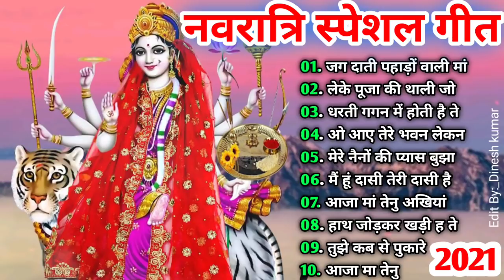NAVRATRI SPECIAL Bhajans|Best of Devi Bhajans| Super Hits Songs|Full Audio Juckbox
NAVRATRI SPECIAL Bhajans|Best of Devi Bhajans| Super Hits Songs|Full Audio Juckbox|, Navratri​ Bhakti Songs || Gulshan kumar || T-Series Bhakti Sagar || RAJKUMAR YADAV VIDEO
Namskar Doston,
Click on duration to play any song
Main Balak Tu Mata Sheranwaliye    00:00​
Aa Maa Aa Tujhe Dil Ne Pukara      06:09​
Suno Suno Ek Kahani Suno     13:34​
Bhor Bhai Din Chadh Gaya      18:35​
Aaja Maa Tainu Akhiyan Udikdiyan     25:40​
Beta Jo Bulaye Maa Ko Aana Chahiye      31:12​
Mann Leke Aaya Mata Rani Ke Bhawan Mein     38:38​
Maa Sun Le Pukar      43:16​
Ambe Tu Jagdambe Mata     52:25​
O Kanjka Jara Hoke Dayaal 01:01:01​
Bhakti Jukebox :-
01. प्यारा सजा है तेरा द्वार भवानी
02. तूने मुझे बुलाया शेरावालिए
03. हे नाम रे सबसे बडा़ तेरा नाम
04. माँ शेरावाली ओ माँ शेरावाली
05. दुर्गा है मेरी माँ अम्बे है मेरी माँ
06. शक्ति दे माँ शक्ति दे माँ
07. जागो जागो देवी माँ
08. जो भी आया है तेरे द्वारे
09. दुनिया से दूर जा रहा हूँ माँ
10. जय अम्बे जगदम्बे माँ

Devi Bhajan: Main Balak Tu Mata Sheranwaliye
Singer: Babla Mehta
Music Director: Dilip Sen-Sameer Sen
 Lyricist: Naqsh Layalpuri
Album: Mamta Ka Mandir

Devi Bhajan: Aa Maa Aa Tujhe Dil Ne Pukara
Singer: Babla Mehta

Devi Bhajan: Bhor Bhai Din Chadh Gaya
Singer: Hariharan
Music Director: Arun Paudwal
Lyricist: Traditional
Album: Aarti

Devi Bhajan: Suno Suno Ek Kahani Suno
Singer: Vipin Sachdeva
Music Director: Anu Malik
Lyricist: Dev Kohli

Devi Bhajan: Aaja Maa Tainu Akhiyan Udeek Diyaan
Singer: Sonu Nigam
Music Director: Surinder Kohli
Lyricist: Naqsh Layalpuri
Album: Jai Maa Vaishno Devi

Devi Bhajan: Beta Jo Bulaye Maa Ko Aana Chahiye
Singer: Sukhwinder Singh
Lyricist: Narendra Chanchal
Album: Maa Ka Jagran

Devi Bhajan: Maa Sun Le Pukar
Singer: Babla Mehta
Music Director: Aadesh Shrivastava
Lyricist: Shyam Raj

Devi Bhajan: O Kanjka Jara Hoke Dayaal
Singer: Hariharan
Music Director: Shyam,Surendra
Lyricist: Balbir Nirdosh, Satya Prakash, Satish
Album: Maa Ka Aashirwad

Devi Bhajan: Ambe O Jagdambe Mata
Singer: Suresh Wadkar
Music Director: Durga Prasad
Lyricist: Naqsh Layalpuri, Qamar Jalalabadi, Balbir Nirdosh
Album: Main Balak Tu Mata

Listen ad-free with YouTube Premium
Song
Main Balak Tu Mata Sheranwaliye
Artist
Babla Mehta